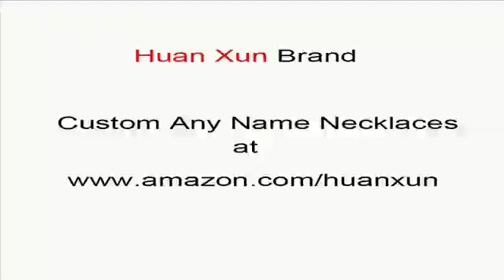custom Anya name necklaces custom name necklaces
custom Anya name necklaces